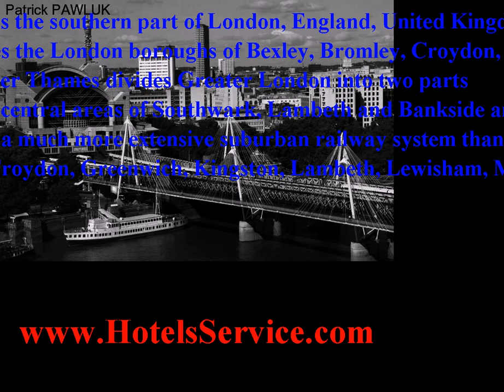south london gangs - See trends info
south london gangs found in - South London is the southern part of London, England, United Kingdom.According to the 2011 official Boundary Commission for England definition,[1] South London includes the London boroughs of Bexley, Bromley, Croydon, Greenwich, Kingston, Lambeth, Lewisham, Merton, Southwark, Sutton and Wandsworth.The River Thames divides Greater London into two parts. The southern part includes the historic central areas of Southwark, Lambeth and Bankside and also maritime Greenwich. The area has only a small section of the London Underground network, but has a much more extensive suburban railway system than North London[2] and is the location of all of London's tram services.This area is made up of the London boroughs of Bexley, Bromley, Croydon, Greenwich, Kingston, Lambeth, Lewisham, Merton, Richmond, Southwark, Sutton and Wandsworth.